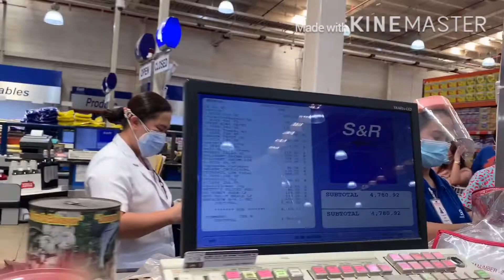My day..(going to S & R) checking on sales